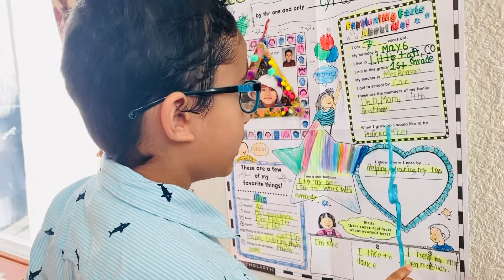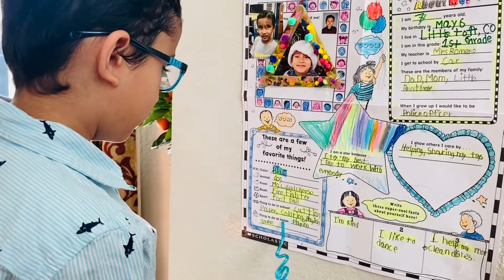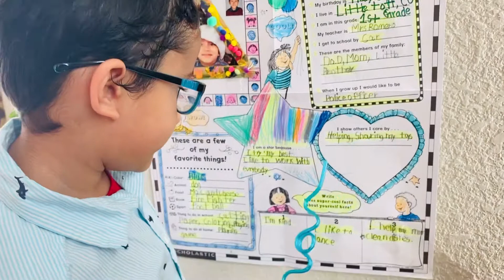All about me ! Star student Grade 1st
Cyrus 1st grade performance of star student!!2020-21